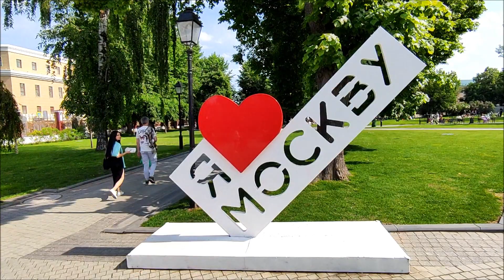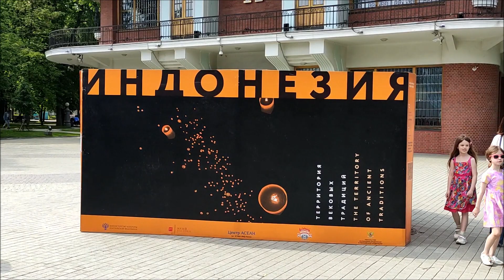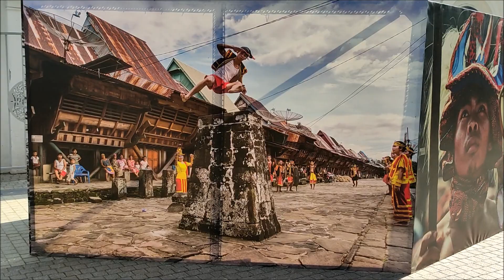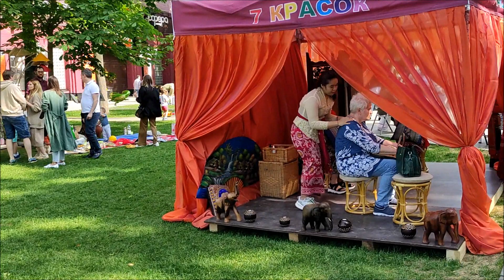Москва. Дни Индонезии - 2023. Прогулка по саду "Эрмитаж" (27.05.2023)